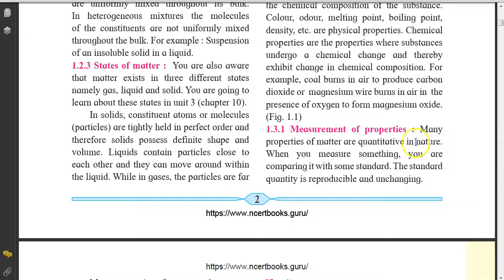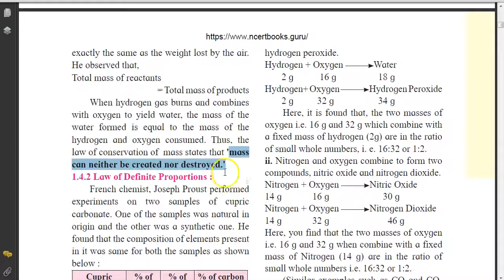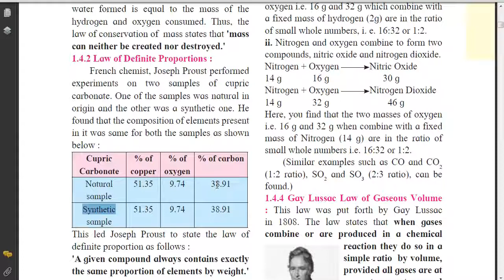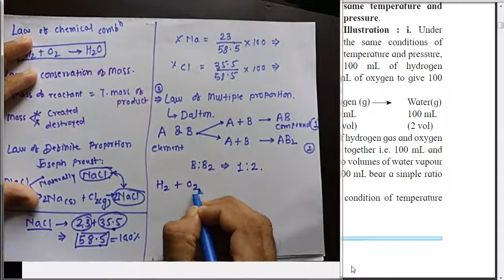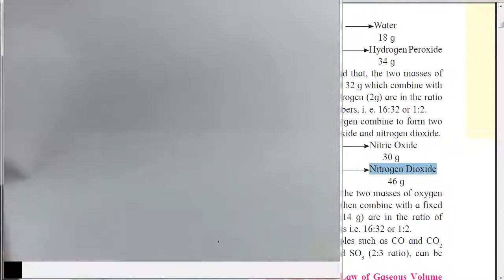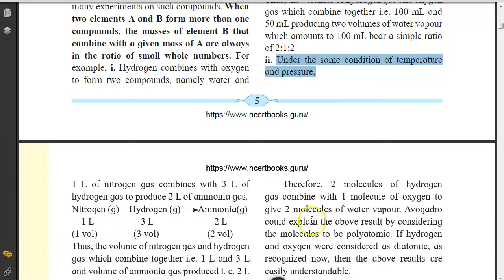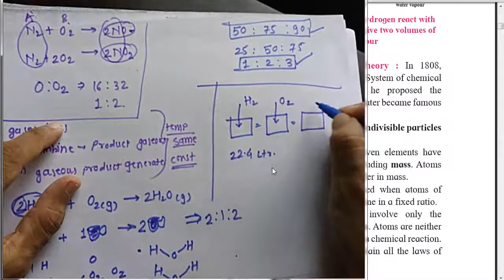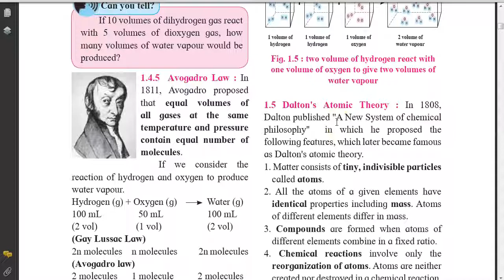Laws of chemical Combination detailed elaboration